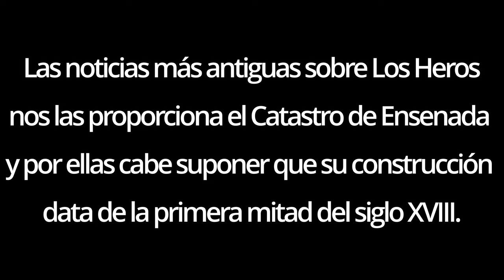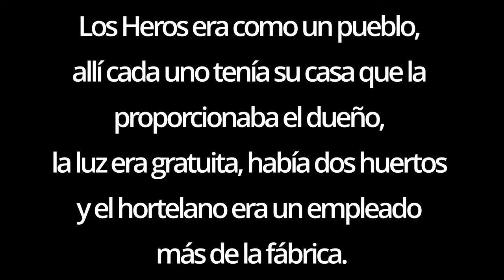Fábrica de papel abandonada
Fábrica de papel abandonada Los Heros. Guadalajara.
Gracias a laplazuela.net por partes de su texto utilizadas.